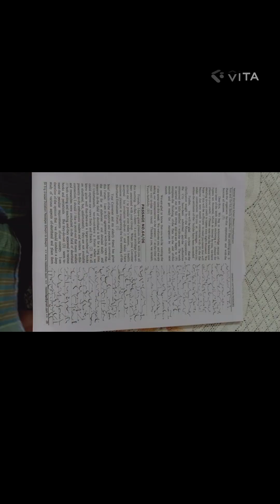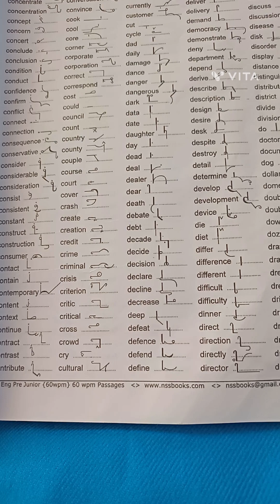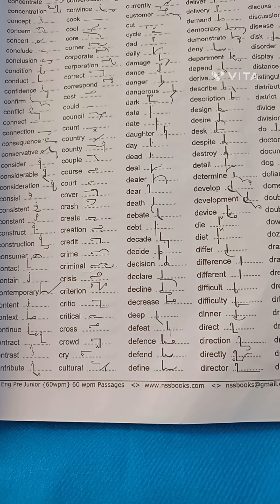747. ENGLISH SHORTHAND - 64 WPM SPEED - PASSAGE No.6 - BY LAKSHMI PRASAD PICHIKA.